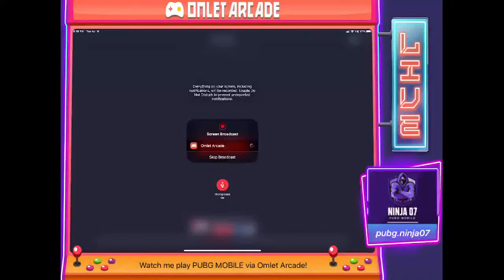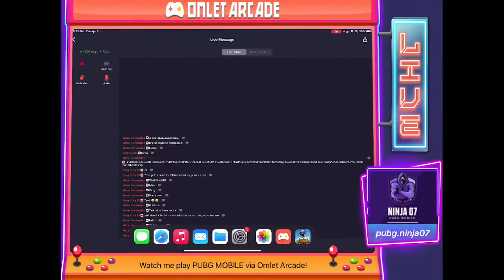Playing New Map Karakin || Pubg || Mobile || Game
Playing New Map Karakin

Karkin is the latest and newest map added pubg mobile game

We are also giving away two iPhones when we reach 2k subscribers in youtube

Played and Recorded on Iphone 12 Pro Max

Watch me play PUBG MOBILE - DREAM TEAM via Omlet Arcade!